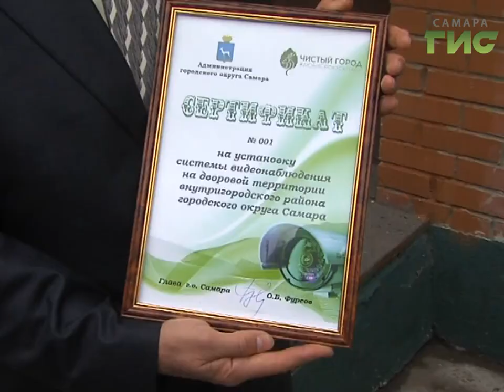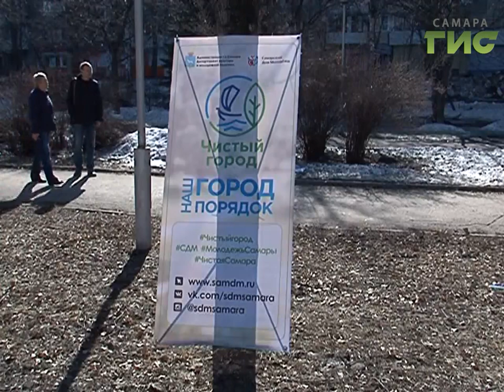"Генеральная уборка" от 25.05.2017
Им сверху видно все. В каких дворах Самары установят системы видеонаблюдения. Как создается комфортная городская среда, и кто хозяин в самых чистых дворах города - смотрите в программе "Генеральная уборка".